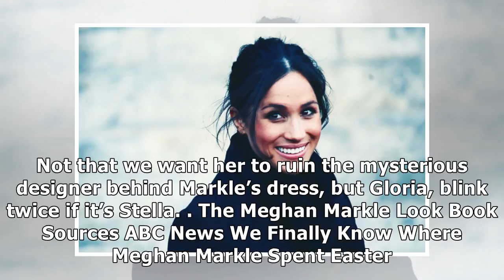24h News - We Finally Know Where Meghan Markle Spent Easter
24h News - We Finally Know Where Meghan Markle Spent Easter